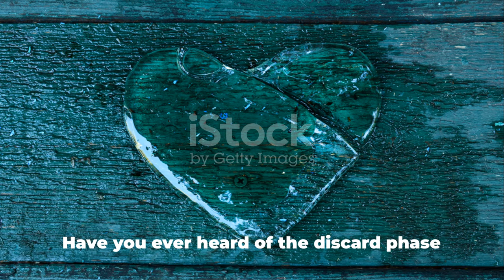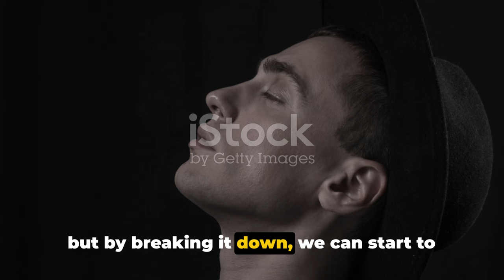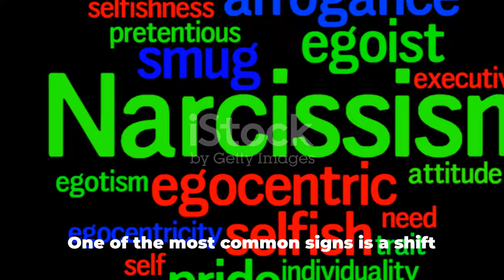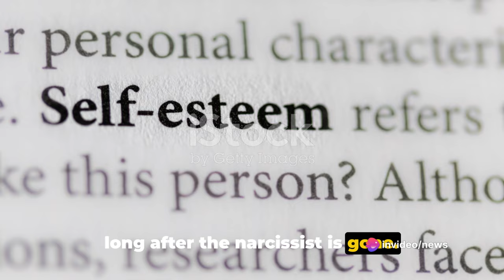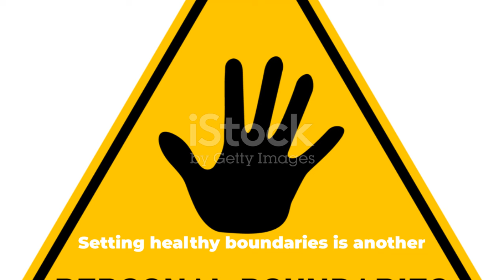Discard Phase: Cycles of Narcissistic Abuse Part 4 (FINAL)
In this thought-provoking video, we delve deep into the painful reality of the discard phase in narcissistic abuse. Join us as we explore the devastating effects of this manipulative behavior and share valuable insights and coping strategies to help you navigate through it. From recognizing the warning signs to reclaiming your identity, we cover every aspect of this challenging experience. Don't miss out on this empowering discussion that sheds light on an often overlooked topic. Together, let's spread awareness and support each other on the journey to healing.

OUTLINE:

00:00:00 Introduction to Narcissistic Abuse and the Discard Phase
00:01:45 Why Does the Discard Phase Happen?
00:02:39 Signs of the Discard Phase
00:03:33 Effects of the Discard Phase
00:04:22 Coping with the Discard Phase